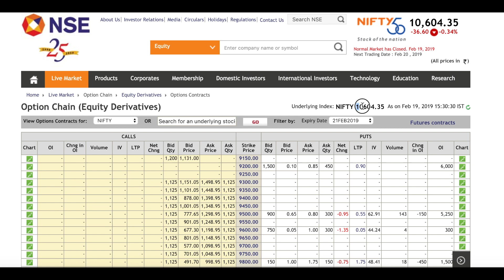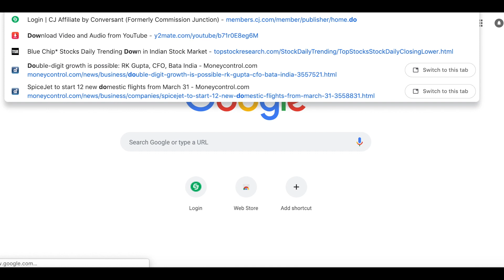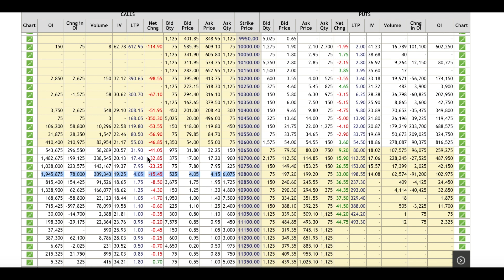Nifty Important level 10580 !!!Nifty Option Chain Analysis !!!